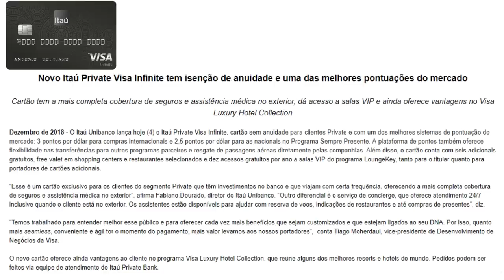💳ITAÚ LANÇA NOVO CARTÃO VISA INFINITE PRIVATE SEM ANUIDADE🔝💳